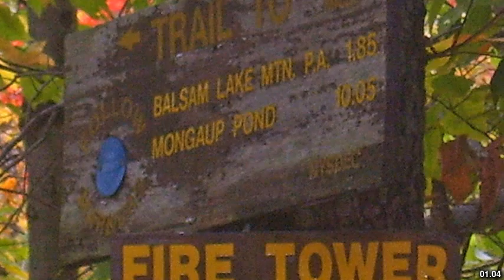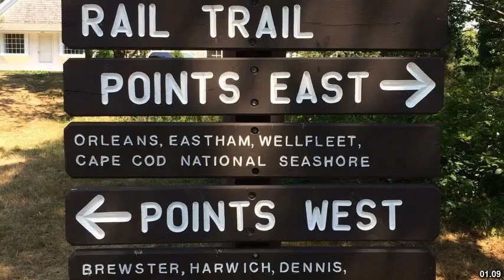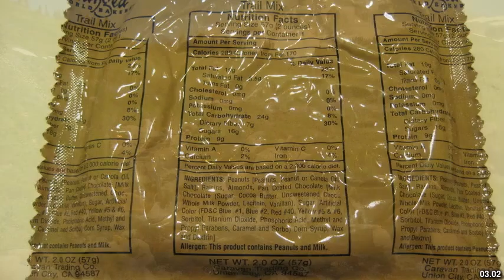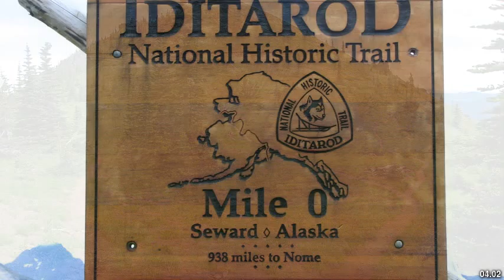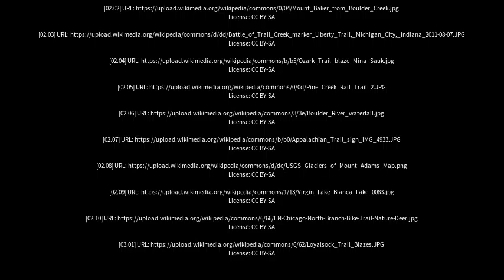Best places to visit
Best places to visit - Baker Trails (Canada) Best places to visit - Slideshows from all over the world - City trips, nature pictures, etc.